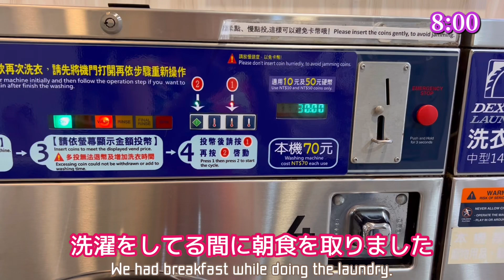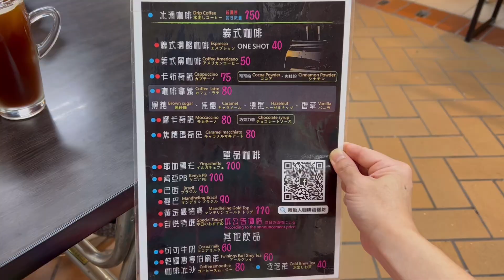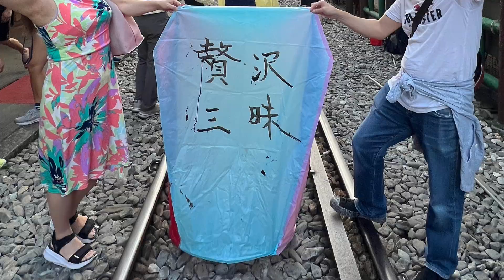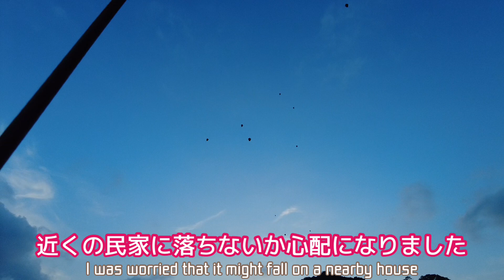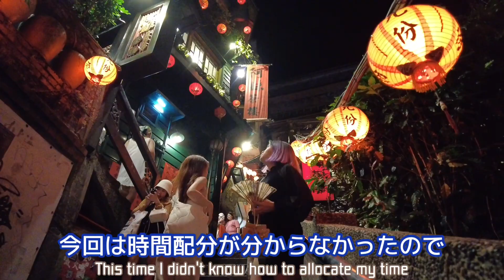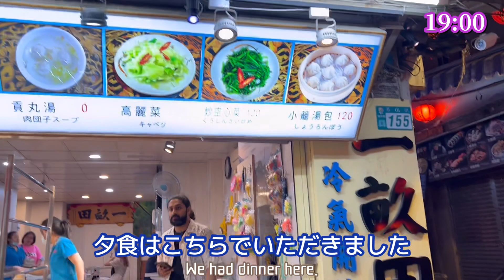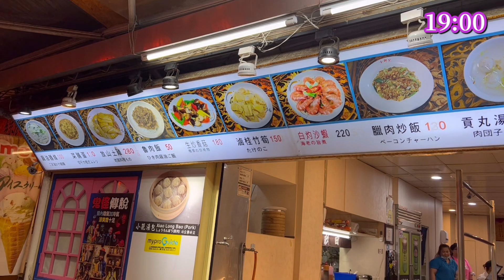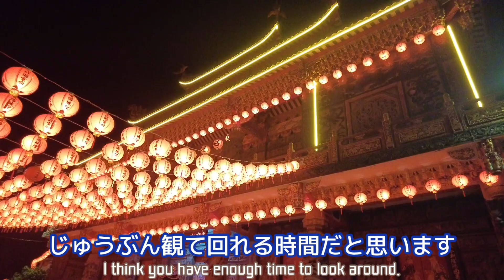【台湾旅行】初めての台湾旅行Vlog#2🇹🇼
今回も、初めて台湾旅行に行ってきた様子をお届けします。
今年初めピーチ航空で、セントレアから桃園空港の就航記念セールが行われていたので、お得にゲットしたチケットで行ってきました。

泊まっていたホテルCity Suites Taipei Main Staitionの近くにあるコインランドリー、KKdayのバスツアーで行った野柳、十份、九份の街の様子や私達が食べたのもをご紹介します。次の台湾旅行の参考になれば幸いです。

This is a video of our first trip to Taiwan. We went there with the airline tickets we got at a great deal during the launch commemorative sale earlier this year.

I'd like to introduce you to the laundromat near the hotel City Suites Taipei Main Staition where we were staying, the sights of Yehliu, Shifen, and Jiufen, which we visited on the KKday bus tour, and what we ate.

I hope this will be helpful for your next trip to Taiwan.